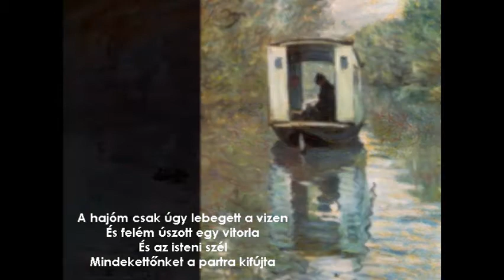GÁBRIEL - változás szele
A Gábriel zenekar "Háttal a vonaton" című lemezének 7. dala.